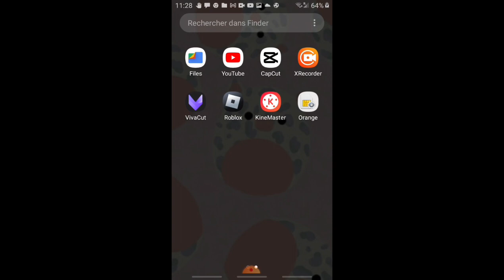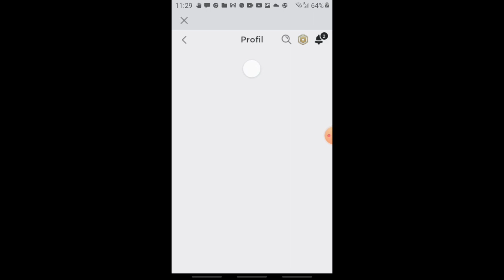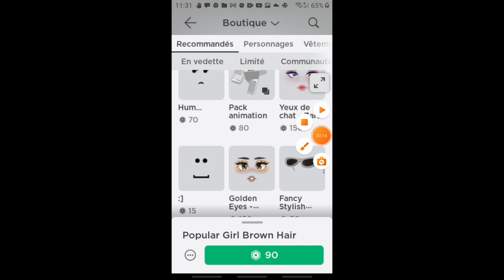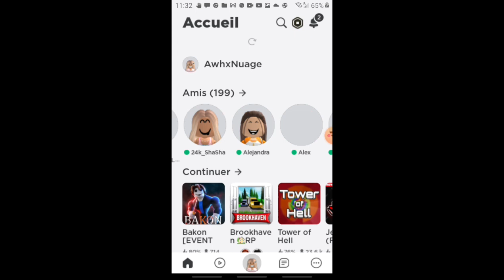jai fait mon skin Mtn la jai acheter la marche et les cheveux il me reste 397♡